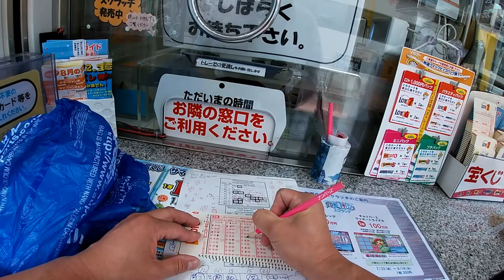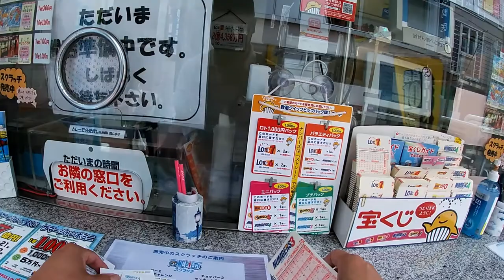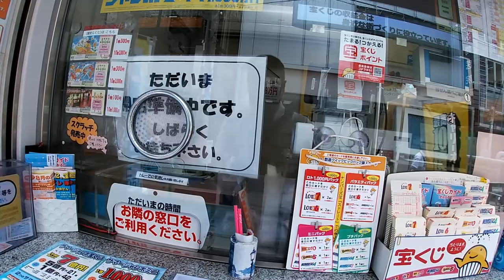Life in Japan Riding to Tarumi station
July 28,2020

HI everyone!  It was a muggy day today!  I decided to ride down to Tarumi station for some Starbucks coffee and then walk around the area.  Later I stopped at a Takarakuji stand to buy Mini Lotto for tonight.

Bingo 5,
Japan Lotto,
Japan scratch lotto
Japan sightseeing,
Japan travel guide,
JAPAN,
Japanese banking,
Japanese culture,
Japanese language,
Japanese,
Japanican,
lottery,
takarakuji,
things to do in Japan,
Tokyo,
Typhoon in Japan,
visit Japan,